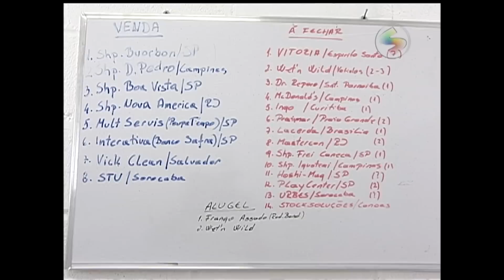CleanGum na reportagem da SBT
A equipe da TV Sorocaba da SBT visitou a empresa CleanGum para conhecer o sistema implantando na empresa e conhecer o equipamento de remoção de chicletes, CleanGum Machine M4